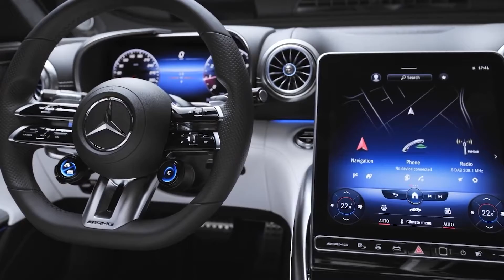Новый Мерседес АМГ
Mercedes-Benz AMG готовит новую плагин-гибридную версию своего 4-дверного купе GT.

На шпионских снимках и видео показан прототип суперхэтча AMG со скрытой крышкой на задней панели, расположенной чуть ниже заднего фонаря справа. На соответствующем заднем крыле находится обычная крышка заливной горловины.